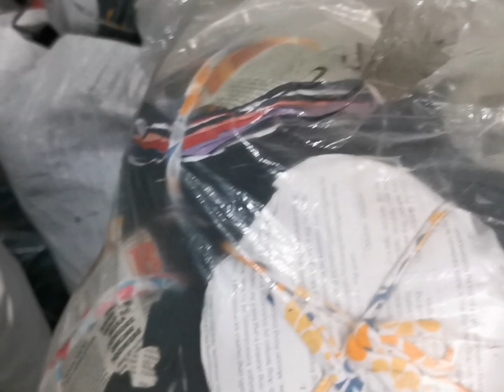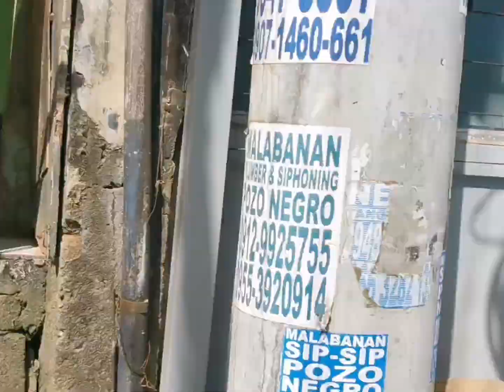Tara Samahan nyo ko Bumili